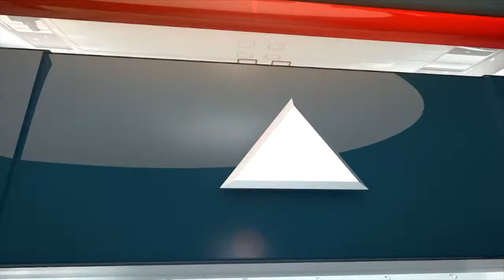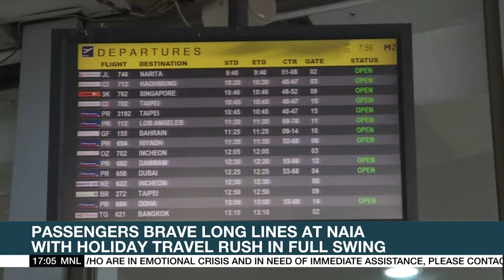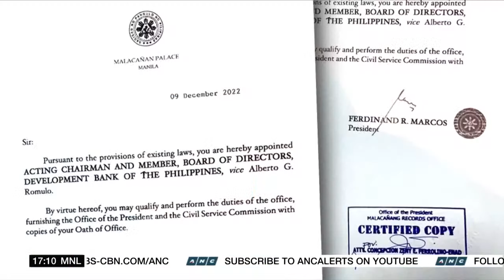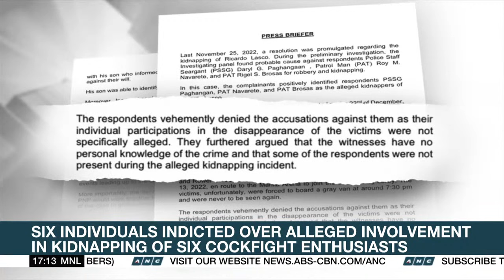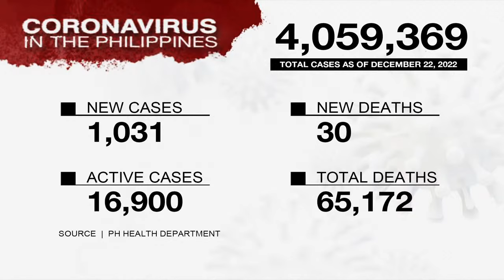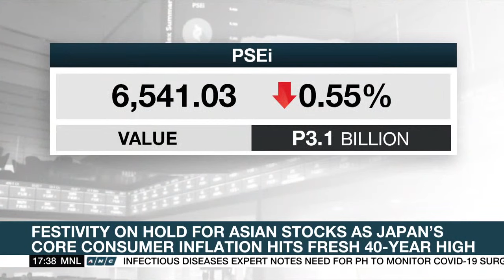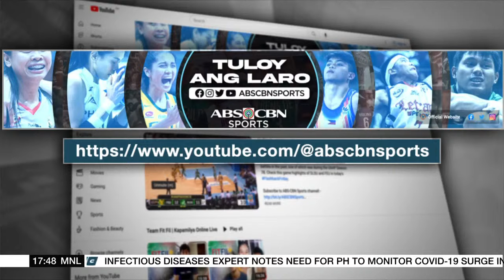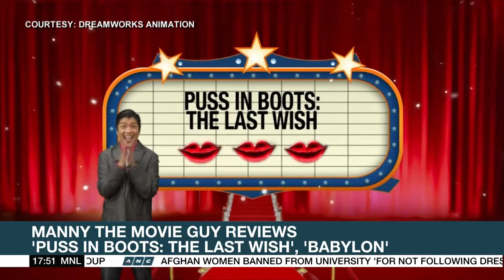Top Story | ANC (23 December 2022)